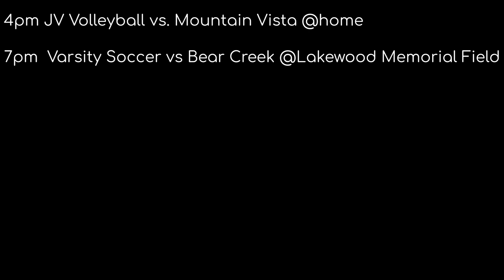Charger Report for Wednesday, October 6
Last day of school before a 4-day weekend. Enjoy the announcements Chargers!